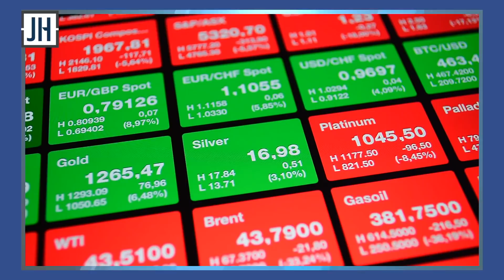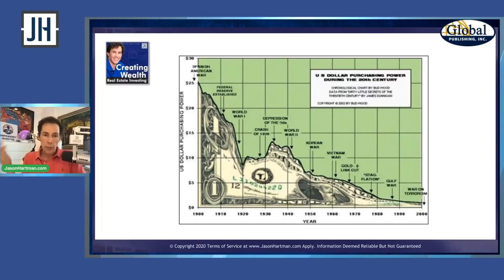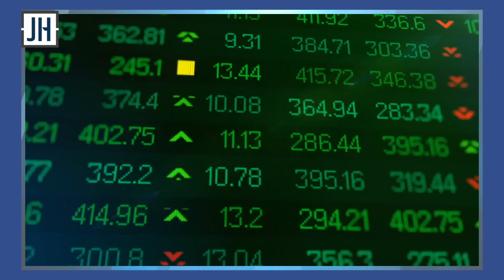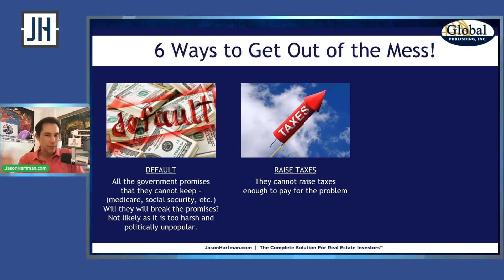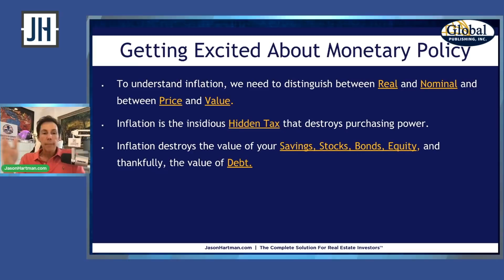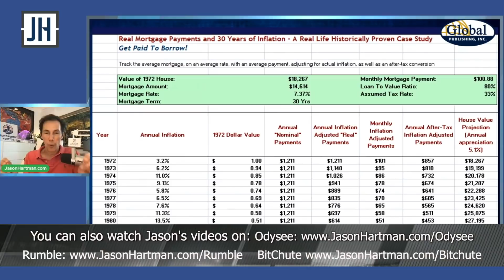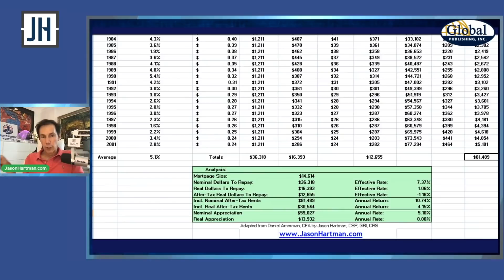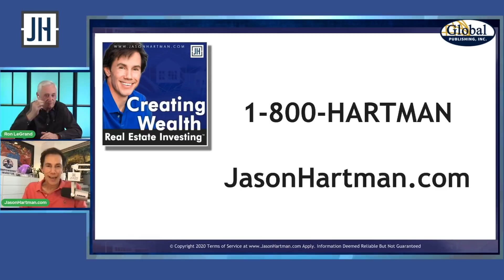How Real Estate Investors Really Get Rich - with Ron LeGrand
Jason Hartman and Ron LeGrand discuss the real estate market, inflation and government policy.

0:00 Introduction
2:18 What does it mean to consumers when the government spends money?
2:46 Prices rise (asset pries and consumer prices) and creates inflation
4:36 As investors, we need to align our interests with government and central banks
7:14 Inflation hurts most people but helps real estate investors
7:32 Many people are worried about a real estate bubble but they're only basing it on the value of the dollar
9:03 The Hartman Comparison Index™ will help people understand the real value of real estate and inflation induced debt destruction
12:59 Jason discusses cryptocurrency and government
21:35 Jason explains how inflation creates discounts on debt
24:39 Inflation is a hidden tax and destroys the value of debt
26:43 Use leverage to take advantage of inflation and let inflation destroy the value of your debt
29:18 If you look at any housing price chart, you'll see that after we went off the gold standard, housing prices started their meteoric rise
35:54 House price appreciation isn't how you get rich